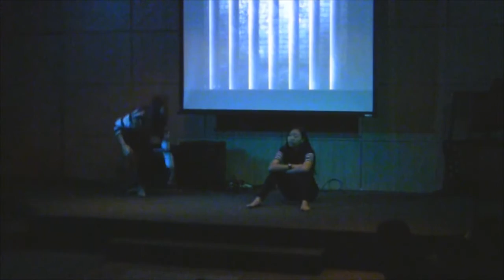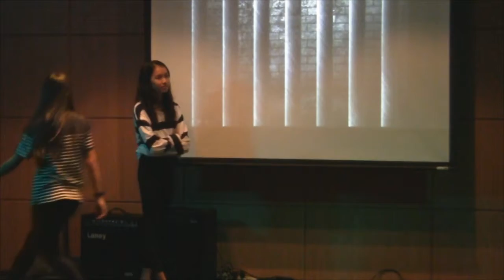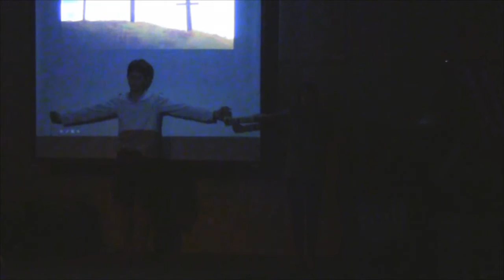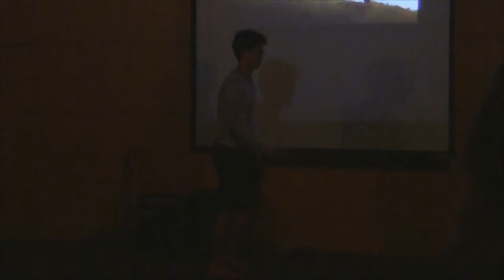The Penitent Thief